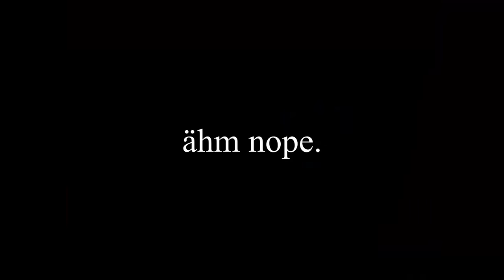How 3 Play Tom Clancy's Rainbow Six® Siege with a Vertical Mouse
I am playing Siege with a Vertical Mouse i hope you enjoy it plz leave a like an a sub :)